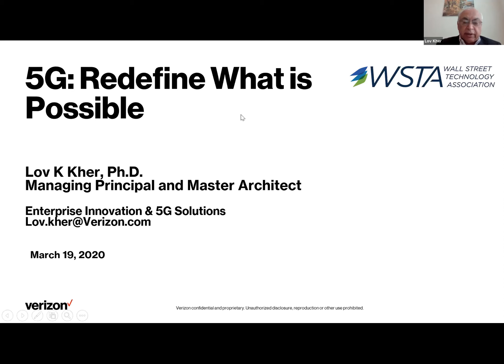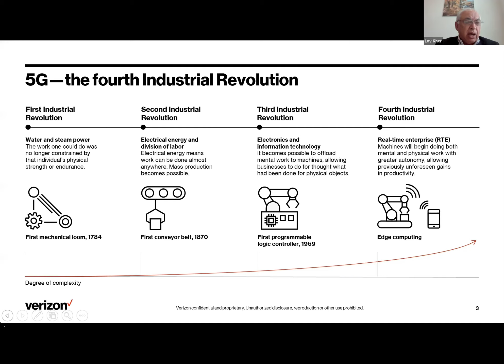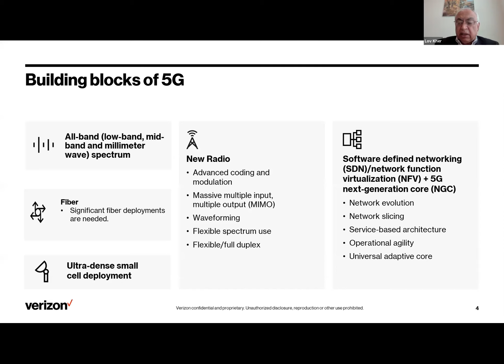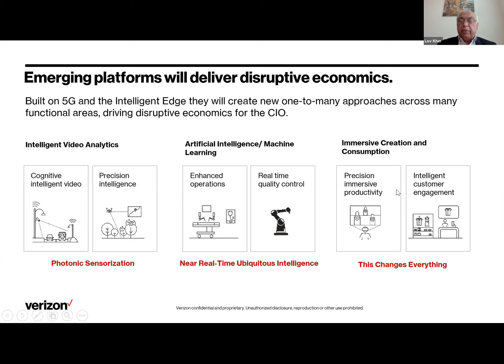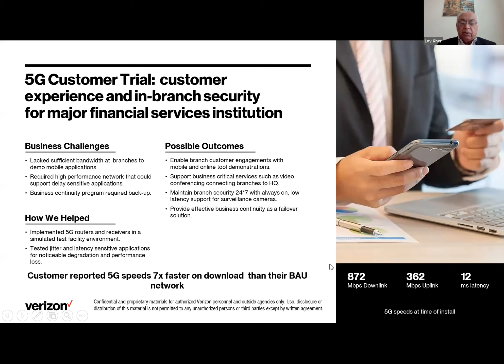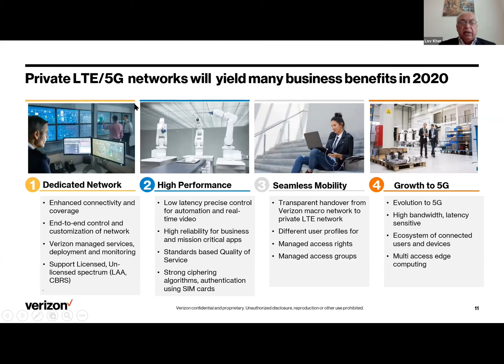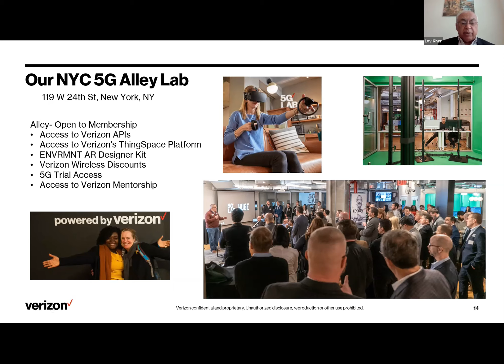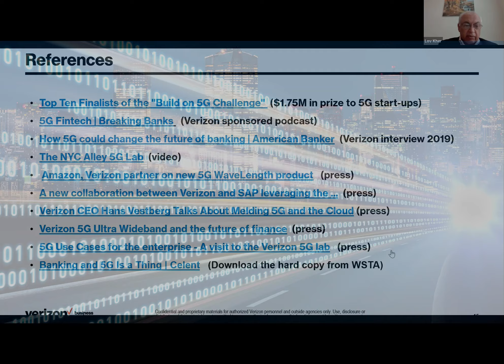5G: Redefine What is Possible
This presentation will address the fourth industrial revolution that is the driving force for the adoption of 5G and other services. Key building blocks and capabilities of 5G service in the industry will be described. Related topics such as multi-access edge computing (MEC) utilizing video analytics, AI/ML and AR/VR and why 5G is more secure will be covered along with some examples of how some hot start-up companies are leveraging the technology.  Use cases in financial services along with other key market segments will be discussed.

Presented by Lov K Kher, Ph.D., Managing Principal & Master Architect, Enterprise Innovation and 5G Solutions, Verizon Business Group